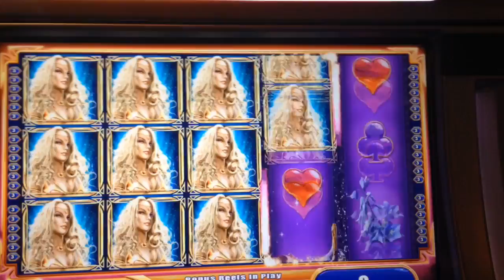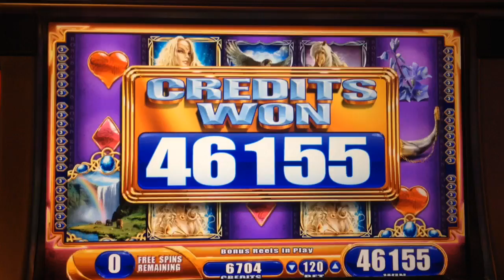**HUGE WIN** NORDIC SPIRIT slot machine BIG BONUS WIN!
This is WMS gaming Nordic Spirit slot machine super cool mega big win bonus round.. This game was on Game Chest Multi-Game platform.

Casino
Slot machine
NORDIC spirit
Nordic spirit slot
Slot videos
Wms gaming
Blueheart slot wins
Las Vegas